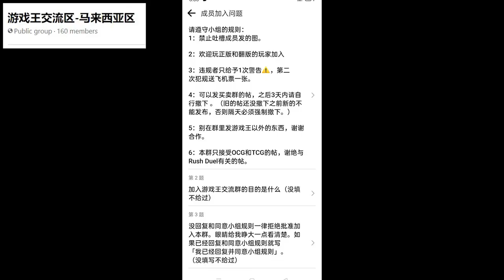我的衣服里面有可以生产卡盒? 【开箱惊喜 #11】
开箱 unboxing 开箱惊喜 卡盒 deckcase 战神rlexhue 戰神​​ 戰神RlexHue​​ 战神 RlexHue 搞笑 影片 惡搞 視頻要买卡或模型 找这位KC Gaming ENT Gaming ENT Shopee 游戏王交流区-马来西亚区 group (战神RlexHue)IG (@rlexhue)使用相机Canon EOS700D, HUAWEI nova 2 lite, HUAWEI nova 3i使用软件(software)Adobe Premiere Pro 2020其他器材脚架 = Fotopro Ufo2, WT3520,Octopus Tripod Stand,Table Tripod Tabletop Stand Support灯光 = Studio Ring Light 18inchlens = EF-S18-55mm收音 = Boya BY-MM1, Genuine Remax RP1 Audio Voice Recoder